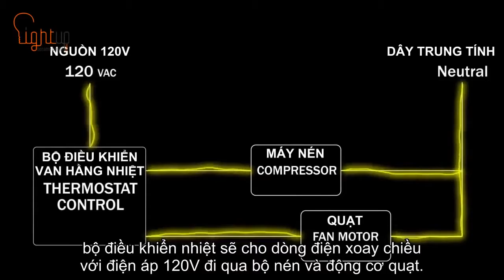Nguyên lý hoạt động máy điều hòa